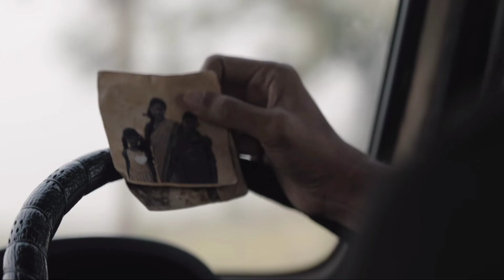Rocky Movie Review by Chandru | Vasanth Ravi | P. Bharathiraja | Arun Matheswaran | Darbuka Siva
About this video :
Rocky is a 2021 Indian Tamil-language action thriller film written and directed by debutant Arun Matheswaran.Produced by RA Studios and distributed by Rowdy Pictures. the film stars Vasanth Ravi, Bharathiraja and Raveena Ravi in the lead roles, and the music is composed by Darbuka Siva.

The film released on 23 December 2021,received positive reviews from critics and audience, praising the cast performances, direction, action sequences, music, background score, writing and cinematography. The movie successfully ran for 50 days.

Directed by :
Arun Matheswaran
Written by :
Arun Matheswaran
Produced by :
C. R. Manoj Kumar
Starring :
Vasanth Ravi
Bharathiraja
Raveena Ravi
Cinematography :
Shreyaas Krishna
Edited by :
Nagooran
Production company :
RA Studios
Distributed by:
Rowdy Pictures